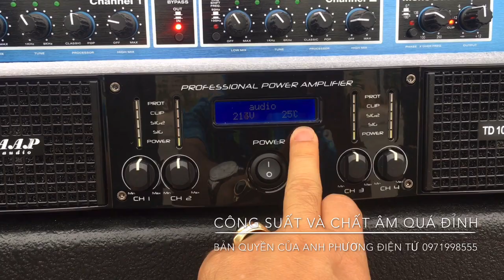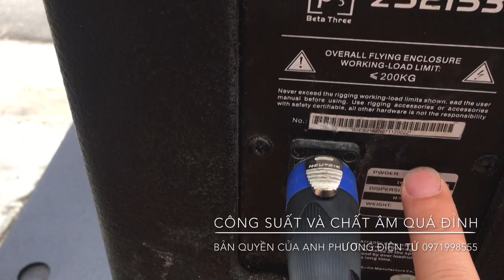Thử công lực của đẩy aAp k10.000 với 6 quả loa cs lớn Ap 0971998555